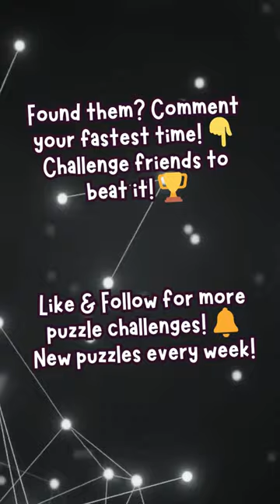Creature Crossword 🐬❄️🌲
🌎 Explore diverse habitats in 'Creature Crossword'! 🧩 This YouTube Short takes you from the ocean 🌊 to icy lands ❄️ and dense forests 🌳. Find hidden animals like the dolphin, penguin, and squirrel in our crossword puzzle. 🐧🐿️ With stunning visuals and brain-teasing hints, it's a visual treat and a fun challenge. 🧠🎨 Great for animal lovers and puzzle fans, discover the world's beauty from home! 🏠